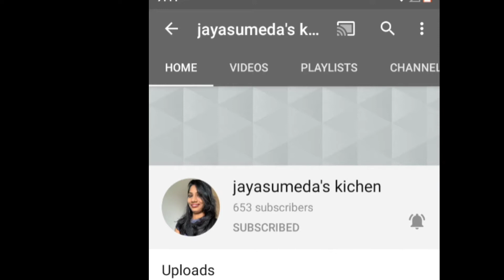ఏం వండాలో తెలియకపోతే సింపుల్ గా టమోటో రైస్ చేయండి| Tomato Pulao Recipe In Telugu | Lunch Box Recipe